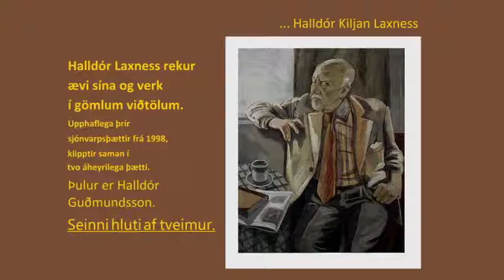Halldór Kiljan Laxness Rekur ævi og störf TV AudioEdit 2af2 1998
Halldór Kiljan Laxness -
Halldór Laxness rekur ævi sína
og verk í gömlum viðtölum.

SEINNI HLUTI AF TVEIMUR HLJÓÐÞÁTTUM.

--- Upphaflega þrír sjónvarpsþættir frá 1998,
hér klipptir niður í tvo áheyrilega hljóðþætti --- þarsem þreytandi og tilgerðarlegu slefi menningarelítunnar er að mestöllu sleppt, og Halldór látinn njóta sín með smávegis kryddi frá öðrum hafi það haft einhvurju við að bæta í lýsingu á skáldinu góða!
--- Umsjónarmaður er
Halldór Guðmundsson.

--- Sett upp á Youtube í heimildarleysi viðeigandi rétthafa!
Google-leit um þessa þáttaröð skilaði litlu sem aungu, mest aungvu!
--- Svo framast sem ég veit eru þessir þættir ekki í útgáfu!
Þarafleiðandi, tel ég rétthafa ekki hafa sinnt skyldu sinni, sem teljast hlýtur sú, að hafa þessa gersemi á boðstólum fyrir almenning!!
--- Á meðan markaðurinn býður ekki upp aðgang að þessum þáttum, -tel ég mig mega setja þetta hér upp, í þessu hljóðformi!
Njótið þess ljúfa unaðar að hlusta á Skáldið!